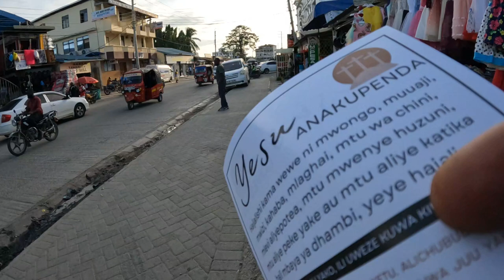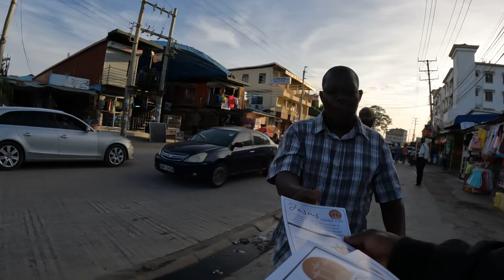Street Preaching Evangelism Bamburi Mwisho Mombasa - Part 1